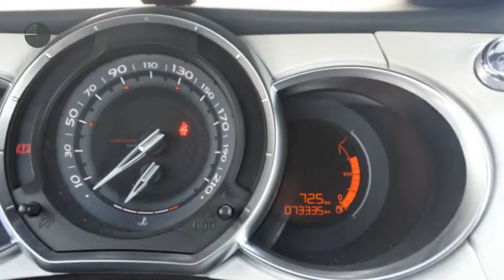Citroën DS3 1.6 SO CHIC IN WHITE Pdc/ Ecc/ Lm velg